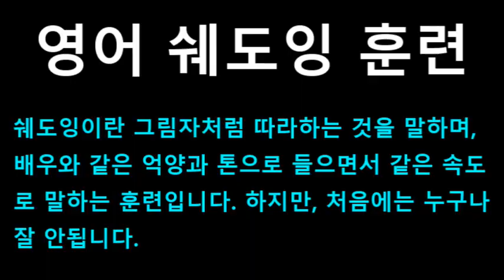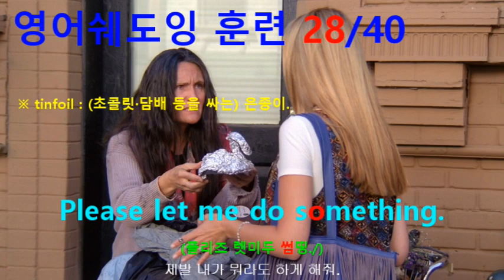[영어쉐도잉] 프렌즈 시즌1 3화 #157 - Please let me do something.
#155 : (Do) you want my tinfoil hat?
#156 : No. 'Cause you need that. No, it's okay, thanks.
#157 : Please let me do something.
#158 : Okay, all right. I’ll tell you what.
#159 : You buy me a soda and then we’re even. Okay? // Olay.
#160 : Keep the change. // Thanks, Lizzy. // Sure you don’t want a pretzel?
#161 : No, I’m fine. Thanks. // See you.